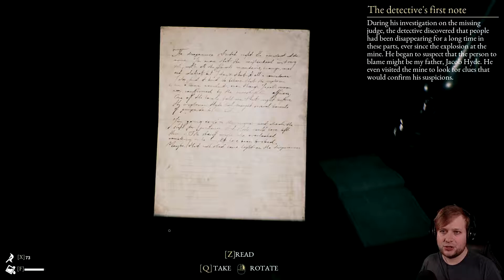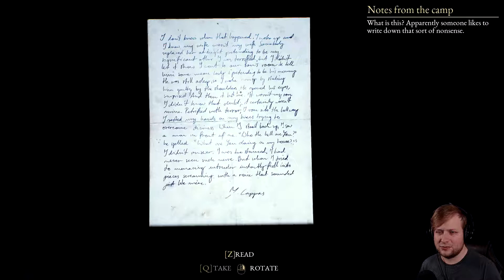The Beast Inside [Part 8] | Silent Watcher - Lets Play The Beast Inside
Whats real and what's fiction in The Beast Inside? Adam and Nicholas live over a century apart but their lives are similar, plagued by stalkers, scares and mystery.

About The Beast Inside
The Beast Inside is a unique, gripping twist on thriller and survival horror. The game mixes intriguing story-driven adventure with unnerving survival horror experience. Immerse in the tale of long-buried secrets, personal tragedies, and madness. Play as two protagonists living in different centuries but bounded by dark heritage.

Explore Blackstone, the forgotten domain of Hyde’s lineage. A rich world designed to complement the thrilling story.
Sink in the immersive environment created with photogrammetry technology. Enjoy the realism of a setting achieved by the inclusion of 3D-scanned objects.
Discover the new levels of horror sharpen by the motion capture technology